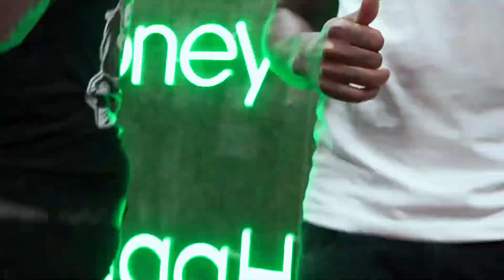George Gambino Feat DayDay Da Great - Forreal